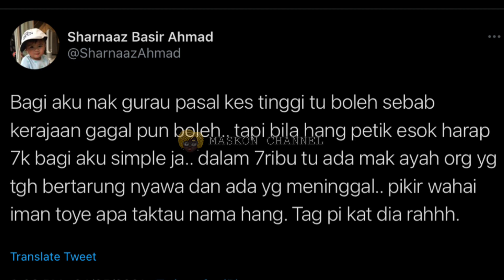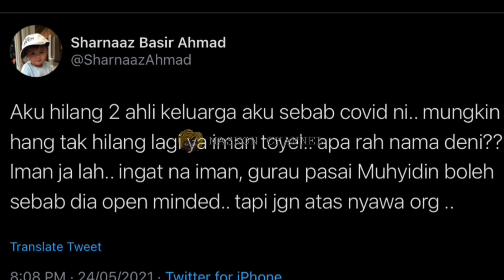KECOH ISU IMAN TROYE, AKHIRNYA SHARNAAZ AHMAD BUKA MULUT BUAT RAMAI SETUJU!